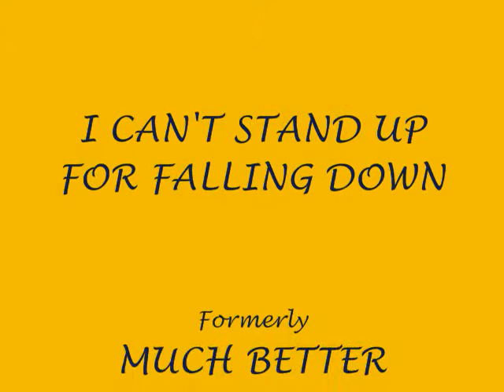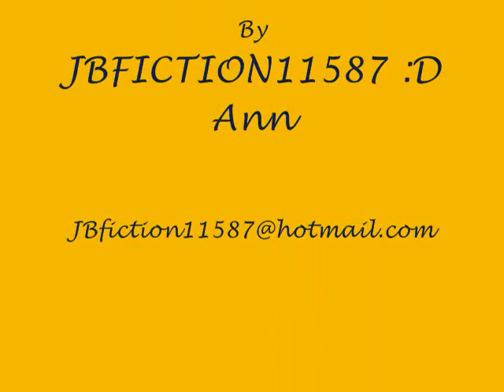I Can't Stand Up For Falling Down: Chapter 27 - A Jonas Story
Feeling good today may post 2 Chapters?
Monday morning Lisa heads off to the studio and spends 12 hours working. She comes home and collapses on the couch.  Picking up the remote she starts flipping through the channels. She comes across an entertainment report and stops as she sees a familiar face flash on the screen her heart jumps in her chest as a broad smile appears on her face. The reporter says "The Mega popular Jonas Brothers have spend the last few days in Paradise at the Atlantis Resort in the Bahamas. It's not all play, they've been meeting fans and put on a special Show last night." Pictures of the guys at the resort; flash across the screen. "But is there a Romance Brewing?" The next pictures are of Kevin hugging a girl in a bikini and then, later her kissing him, on the cheek. A few others with the same girl pop up, Kevin has a huge smile in all the pictures. Lisa's happy high comes crashing down when she sees the pictures. "No Reports on who this mystery girl is but this isn't the first time she's been spotted close to him."   Lisa switches off the TV a horrible ache now in her chest and stomach. She says aloud "Well, I never did ask if he had a girlfriend. What was I thinking! He was just being nice because that's what he's like. I was reading to much into this whole thing. I knew I shouldn't have let my hormones run away."

She trudges upstairs and crawls into bed, suddenly really tired. She pulls the covers up over her head, she can feel the tears coming trying desperately to will them away "NO!...Not going to cry...not over a Non Existent Romance." She closes her eyes tightly and drifts off to a restless sleep. Her phone ringing wakes her abruptly. She reaches over in the dark and grabs it. "H-Hello?" she says sleepily her voice cracking "Hey!" a cheerful voices on the other end says "K-Kevin?" "Yeah, Did I wake you?" "Yeah, It's like (she looks over at her bed side clock) 3:10 in the morning. *yawn*" "Oh, Shit Sorry I forgot the time difference. It's just after 7 am here." "That's okay (trying not to sound too annoyed) what's up?" she says forcing herself to sit up against the headboard of her bed. "I just wanted to find out how yesterday went." "Good, 12 Hours solid" "Oh Sorry, you must be tired." "Yeah! I am!" she says with a little to much bite in her voice. There is an awkward silence on the phone for a moment then Lisa says quietly "I saw you on the News tonight." He slowly replies "Oh?... you did?" She tries to sound cheerful "Yeah the place looks nice." "It is." Silence again then Kevin blurts out "The pictures are of Vicki she's an old friend from New Jersey. She flew down to surprise us. She's like a sister." Lisa's heart jumps at the news "Oh, I figured something like that (she lies) I never believe those reports anyways, they always get things wrong." He laughs nervously "Yeah they always blow things out of proportion. So we're flying back today, maybe we can catch up later." "I'll probably be late at the studio" "Oh, yeah, well... whatever? It's not a problem... I should let you go I'm sure you need to get up early, but 3 is pushing it." Lisa giggles "7:30 is more like it." She yawns 'I'd better get back to sleep or else I won't get up at all." "Well Goodnight" he says sweetly , she giggles "I guess it's Good morning to you." "Yeah, I guess. well talk to you later." "Yeah, You too." She pulls her phone away from her ear and looks at it "Yeah, you too? What the hell was that, it didn't make sense, oh I'm just too tired that's all but I'm glad I was wrong." She stares at her phone for a second before she closes it. Laying back down she closes her eyes and slowly falls into a more restful sleep.

I guess this was more filler but necessary. part 2 coming (couldn't fit it all on this one)